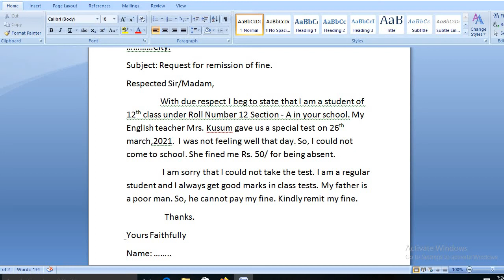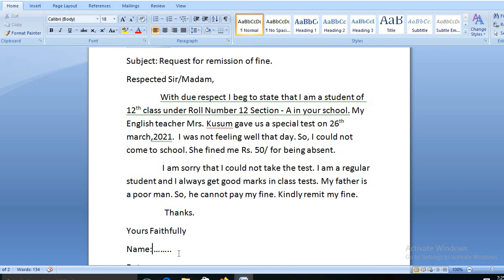Application on remission of fine explanation in hindi